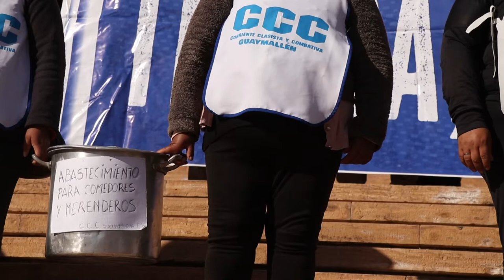Gran movilización de organizaciones sociales por el día de San Cayetano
El pasado viernes movimientos, partidos y organizaciones marcharon por las calles del centro mendocino hacia la Casa de Gobierno para reafirmar el pedido de tratamiento del proyecto de ley "Tierra, techo y trabajo" presentado desde UTEP en 2020. Eligieron esta fecha para reclamar la emergencia social a propósito de la conmemoración patrón del trabajo. Conversamos con Juan Pablo Soloa del Movimiento Evita, Malvina Luera de APEPRO Cuyo, Emilce cantos de la organización Ni un pibe menos por la droga y Guido Peña, referente de la Corriente Clasista Combativa CCC.